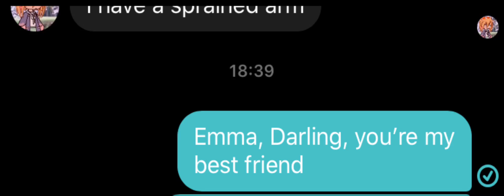Trying the; “I wanna ruin our friendship” trend on my offline bff 😳